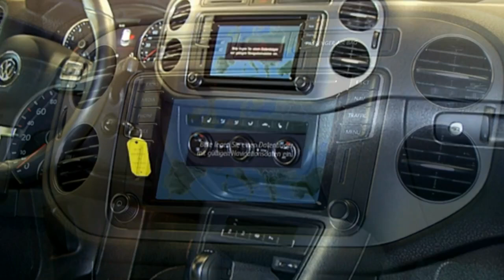Volkswagen Tiguan Autohaus Czychy